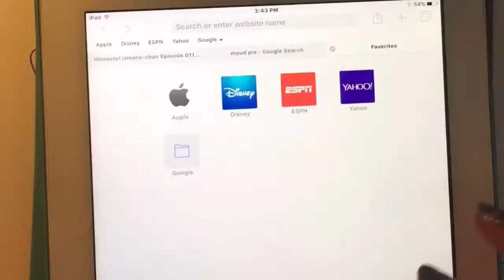Camp Val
Yay! Another Speedpaint! This one is just of Val (new design) in her old camp uniform. This was an entry to a war I entered on Instagram. ❤️kisses❤️

Fabulous (feat. Pewdiepie) - Single by Roomie

DJ Pon-3 Presents My Little Pony Friendship Is Magic Remixed by Daniel Ingram